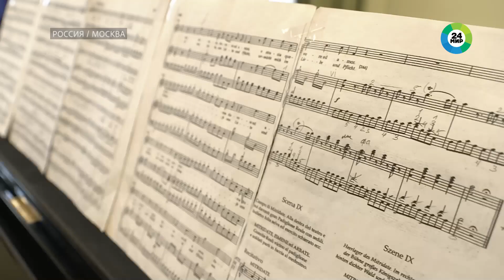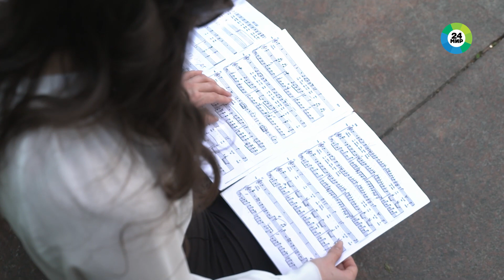Жаргал Цырендагбаева: Поступить в консерваторию было сложнее, чем учиться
Врачи посоветовали ее родителям отдать дочку в хоровую студию, чтобы вылечить астму. Со второго класса Жаргал выступала на всевозможных конкурсах, фестивалях и концертах, потом пела в ресторанах и училась в Колледже искусств имени Чайковского в Бурятии. Но один конкурс и одна встреча изменили ее жизнь капитально. Как попасть в мир оперы и какой самый главный пункт в распорядке дня вокалиста, в этом выпуске «Евразия. История успеха» рассказала лауреат Международного конкурса вокалистов и концертмейстеров Хиблы Герзмава Жаргал Цырендагбаева.